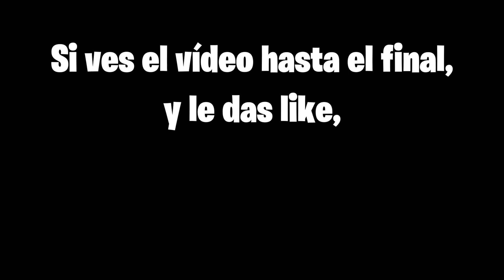💪🏼FORTNITE ES | Gameplay AQUAMAN SKIN | ARENA SOLO | Aromaz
SORTEO SKIN de FORTNITE GRATIS si llegamos a los 100K de VIEWS!!!